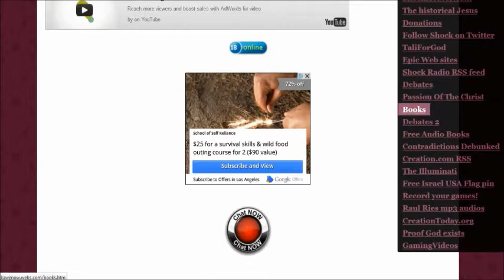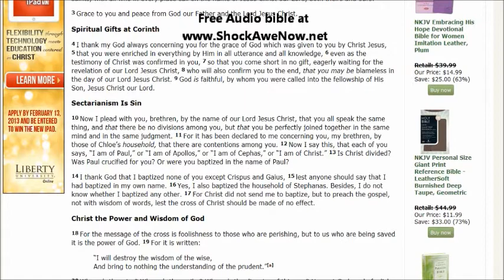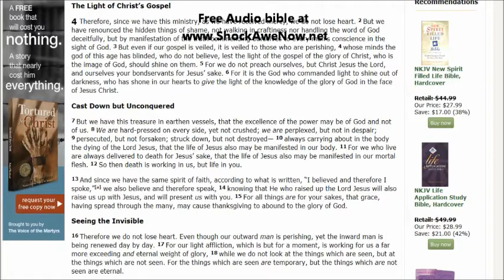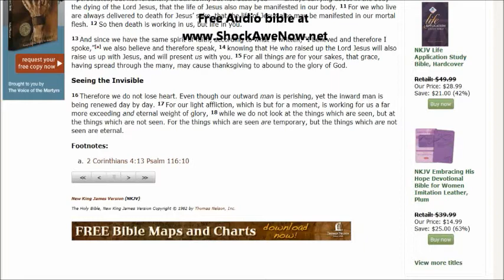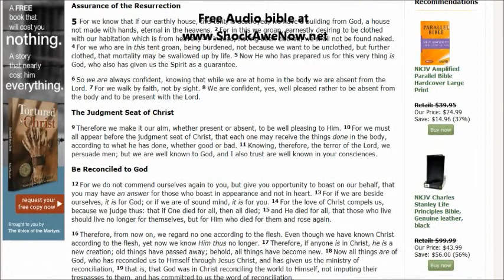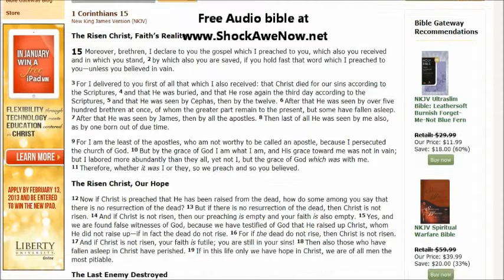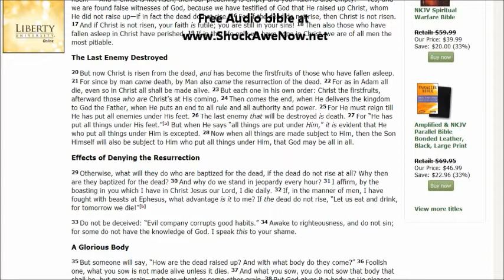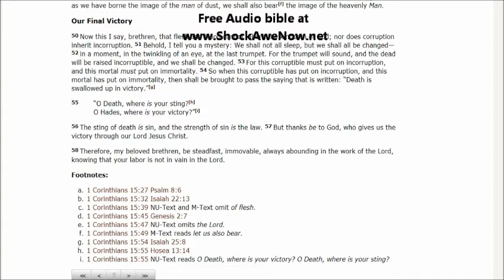† Shocking bible passages that may surprise you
Find the secret Catacombs Free audio bible here †